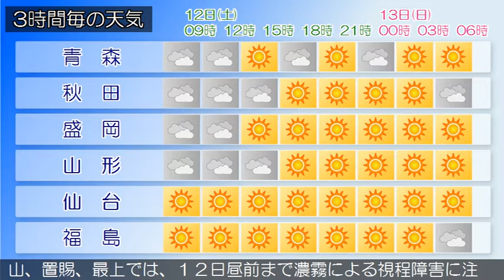2016/11/12 東北地方の天気予報 朝